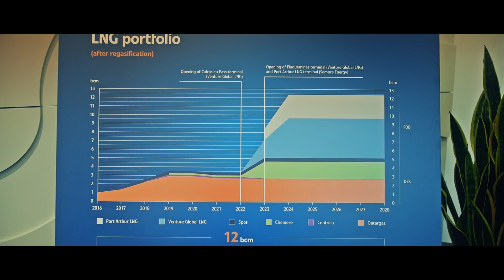The Legacy of Polish Power [Kult America]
In this episode of Kult America, in Partnership with PGNiG, American journalist Ryan Socash explores the history of the oil industry in Poland and exposes many unknown facts in present day as to the legacy of Polish power production and consumption. With unprecedented access to the historic oil field's in Bóbrka, to exploratory drilling sites and the functioning well's and natural gas collection centers of Southern Poland, Socash came to realise that a seemingly simple yet life-sustaining commodity have been built by masses of Polish experts devoted to their craft.